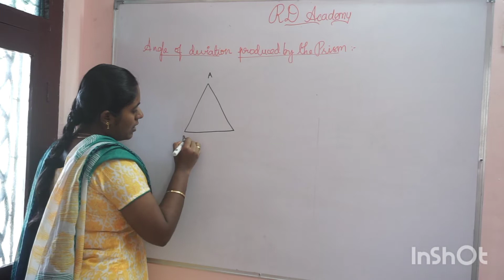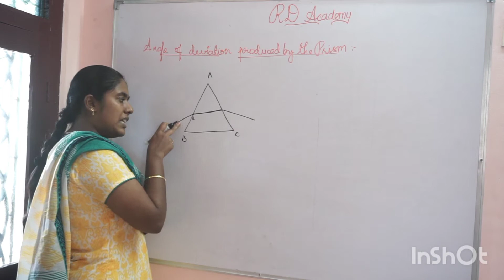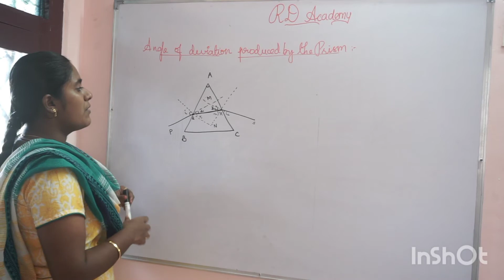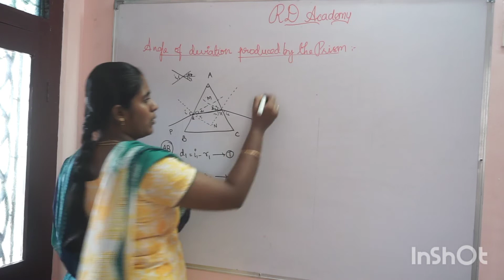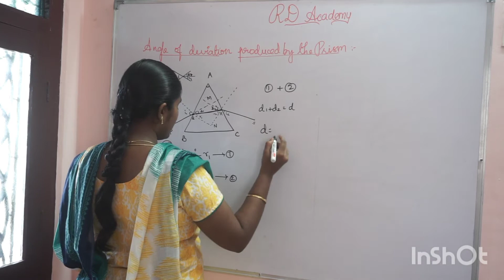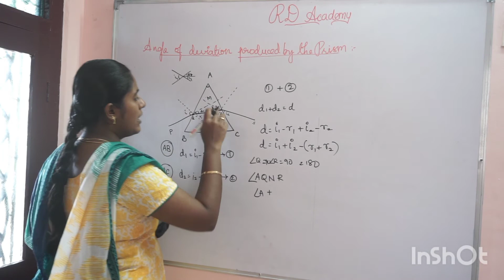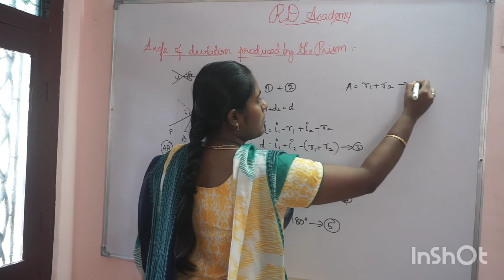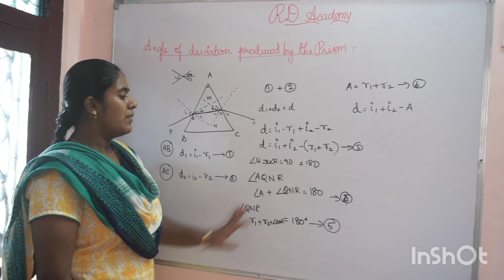Angle of Deviation /prism /class 12/ physics/ Tamil/RD Academy unit-6 /vol-2/ Ray optics